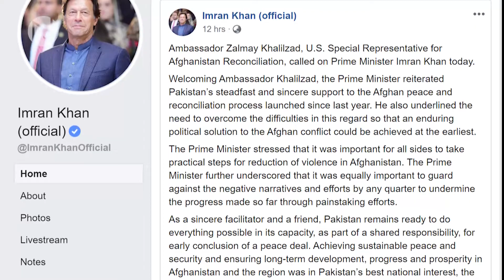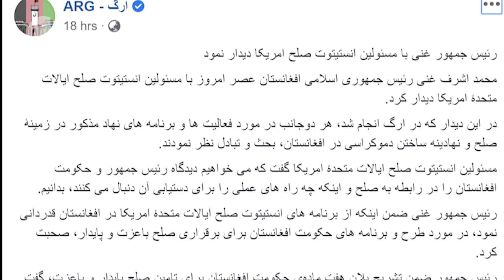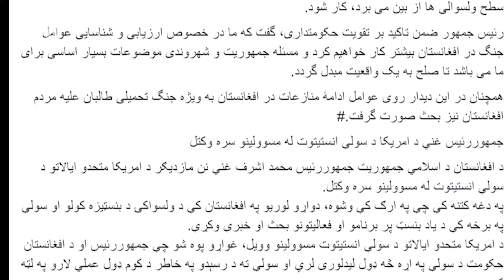NEWSBox - Oct 29, 2019 | نیوز باکس - د نن ورځې مهم خبرونه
د «نیوز باکس» څخه د نن ورځې مهم خبرونه
۷ عقرب ۹۸ / Oct 29, 2019